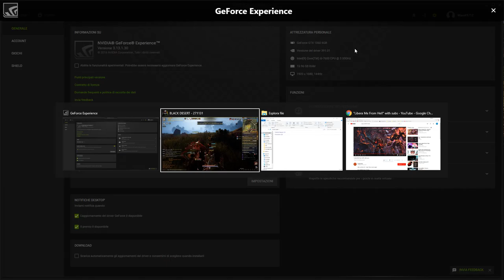Black Desert Online MAX SETTINGS I5 7600 GTX 1060 (1920X1080) 70+ fps